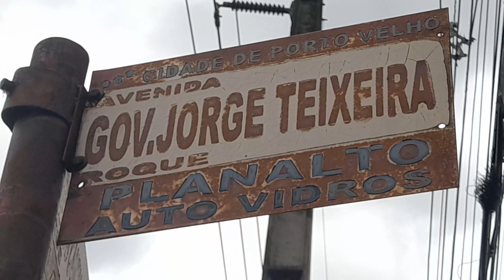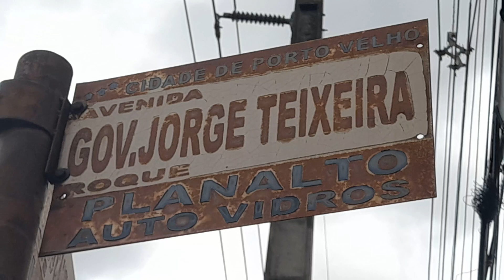UM POUCO DO TRÂNSITO EM PORTO VELHO, RONDÔNIA